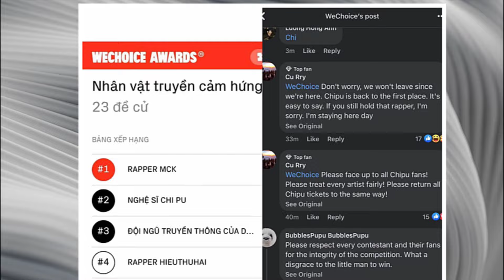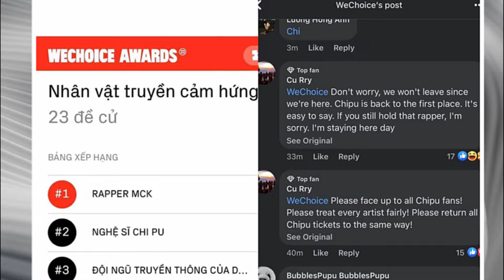Chính thức ra mắt FOLLOW ME chi pu lưu nhã sắt gây sốt cộng đồng Fan Weibo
follow me chipu,follow me,chi pu follow me,chi pu,chipu,lưu nhã sắt,chi pu lưu nhã sắt,跟我做自己,chi pu 跟我做自己,chi pu mv,mv follow me,ca sĩ chi pu,chi pu lưu nhã sắt follow me